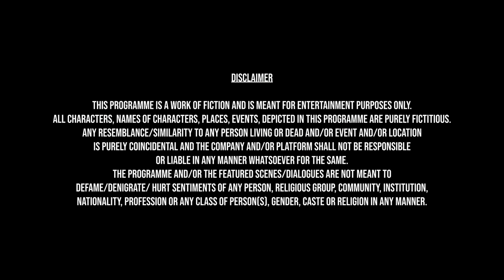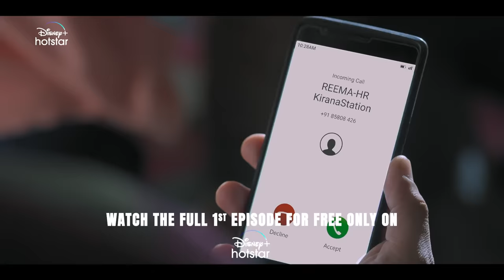Hotstar Specials Ghar Waapsi | Episode 1 Sneak Peek | Now Streaming | DisneyPlus Hotstar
Ghar chaahe 2 manzila kyu na ho, par gharwaalo ka pyaar asmaan chuta hai! 🏚️👨‍👩‍👧‍👦🥰
HotstarSpecials GharWaapsi all episodes now streaming!